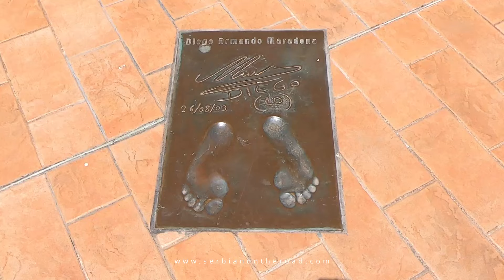Монте-Карло, Монако - РУССКИЙ ЯЗЫК - Сербский В дороге